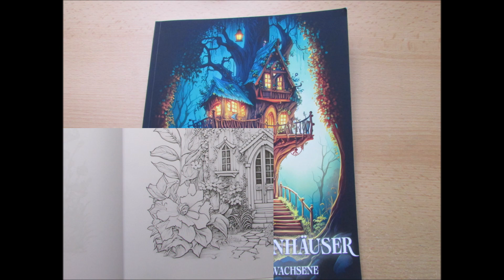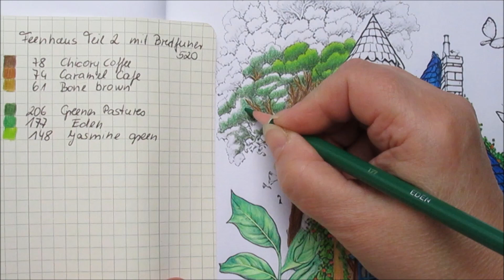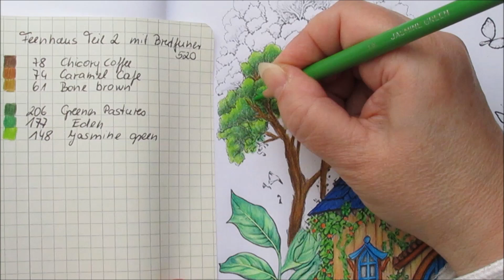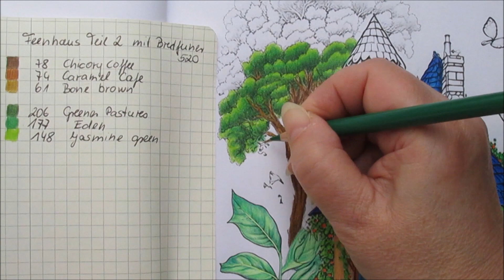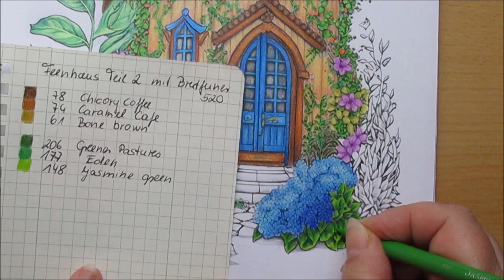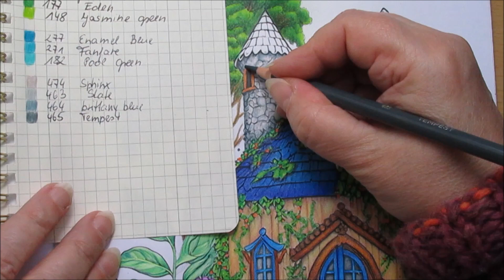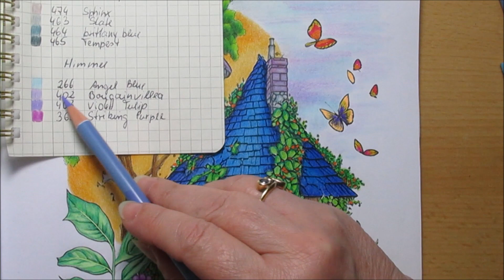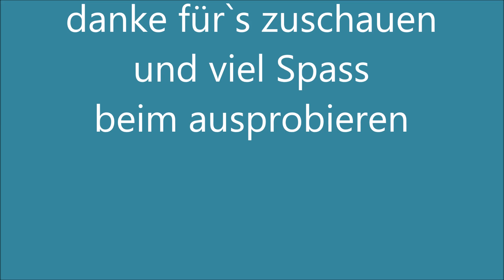little fairy house - kleines Feenhaus Part 2 - Coloring Book Magische Feenhäuser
Tipps zum ausmalen eines kleinen Häuschen im Wald
Tips for coloring a small house in the forest

Coloring Book  Magische Feenhäuser

ausgemalt mit Buntstiften  Brutfuner 520
painted in with Brutfuner 520